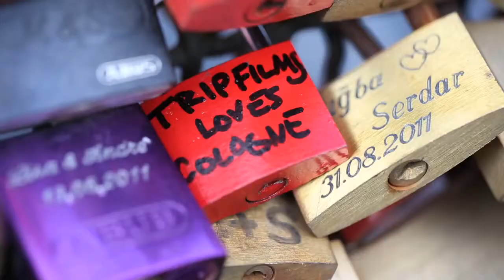Love Locks of Cologne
Get Lost in Germany with Kelley Ferro
This traditoin is sweeping across Europe and the cute odes to sweethearts on the Hohenzollern bridge made me want to join in the fun. See who I committed my love too!